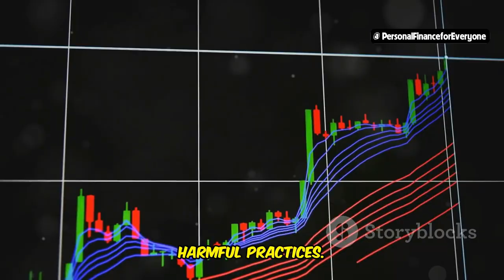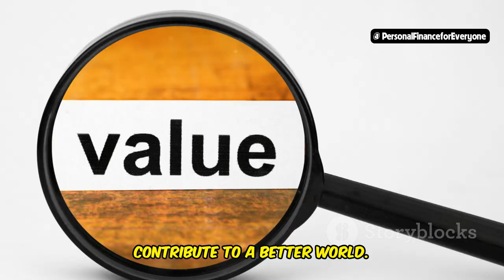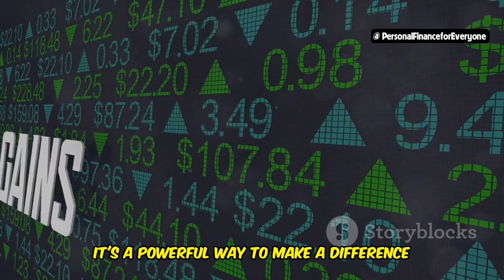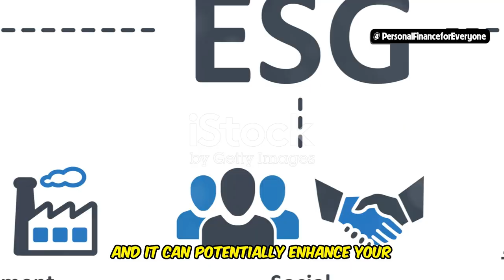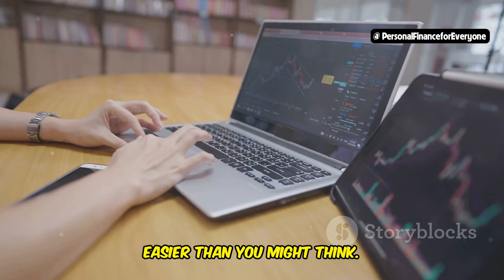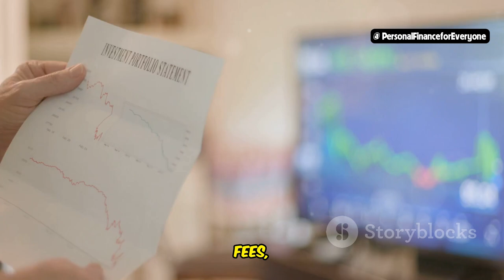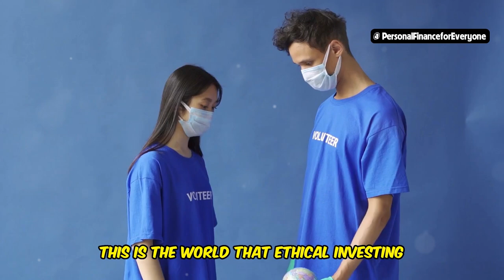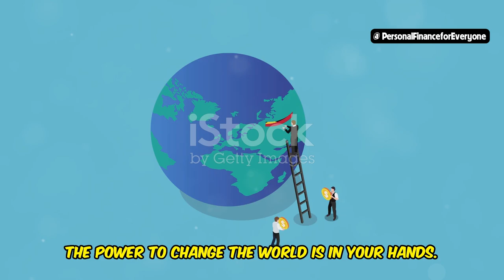Ethical Investing: How to Align Your Money with Your Values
Are you ready to align your investments with your values? In this video, we explore the world of ethical investing and how you can make a positive impact with your money. Learn about the benefits of ethical investing, how to get started, and practical examples of companies and funds that prioritize social and environmental responsibility.

Topics covered in this video:
00:00:00 The Power of Ethical Investing
00:00:38 Aligning Your Money with Your Values
00:02:32 What is Ethical Investing?
00:03:18 The Benefits of Ethical Investing
00:04:58 Getting Started with Ethical Investing
00:05:36 Ethical Investment Funds and Companies
00:07:06 Success Stories in Ethical Investing
00:08:02 The Future of Ethical Investing
00:08:41 The Impact of Your Choice
00:09:23 Making a Difference with Your Money
00:10:01 Are You Ready to Invest Ethically?

By the end of this video, you'll have valuable insights into how to invest ethically and align your money with your values.